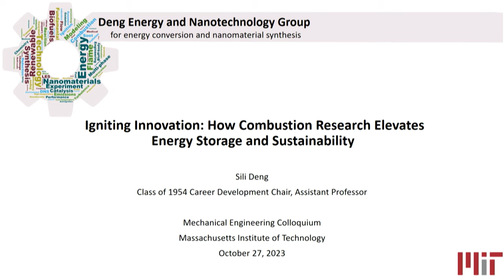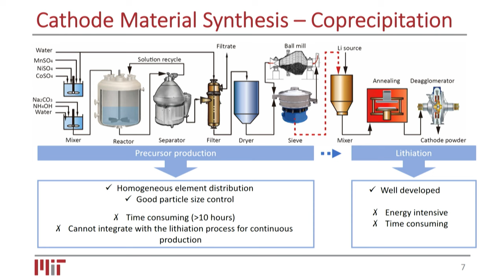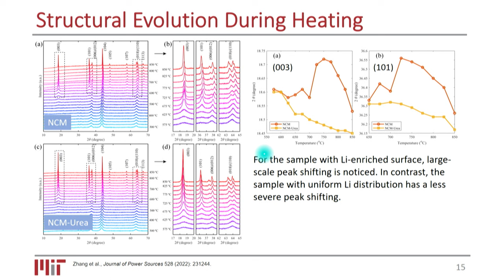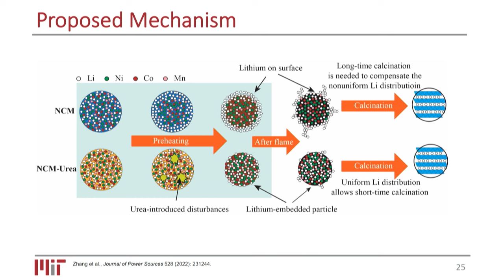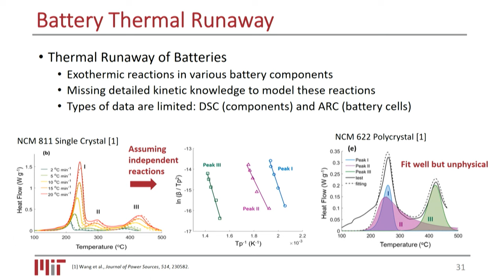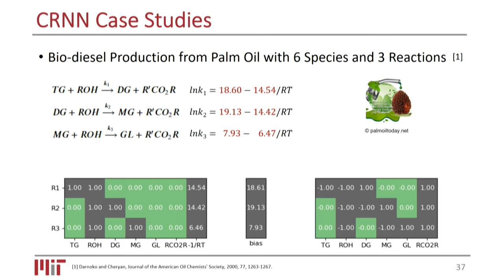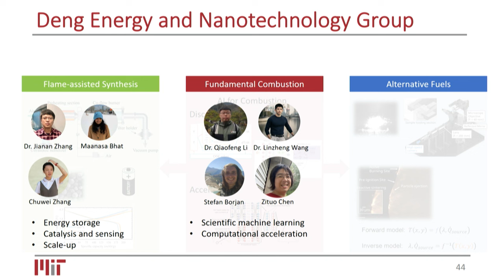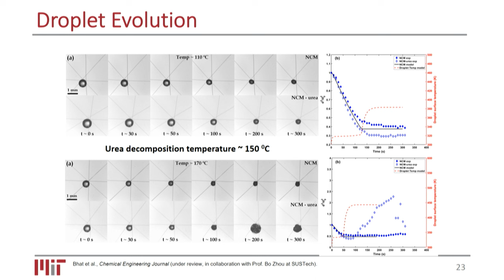Igniting Innovation: Combustion research elevates energy storage and sustainability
An innovative look at the way combustion, which is traditionally integral to energy conversion, can factor into manufacturing processes essential to energy storage and sustainability. This talk, by MIT MechE Assistant Professor Sili Deng, introduces flame-assisted spray pyrolysis technology and highlights its effectiveness in controlling the morphology and boosting the performance of LIB cathode materials, with advantages over traditional methods. It also addresses critical safety challenges –
like the thermal runaway phenomena, which can lead to dangerous battery fires – and presents the newly-developed Chemical Reaction Neural Network approach as a way to investigate the chemical complexities underlying such phenomena.